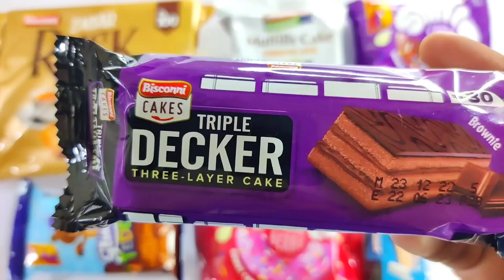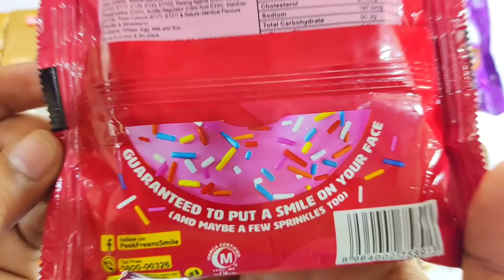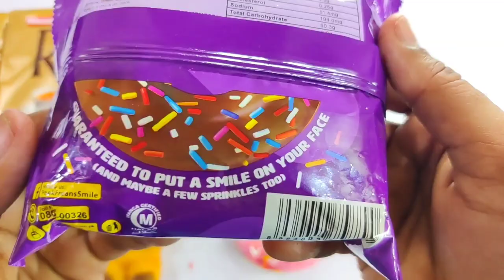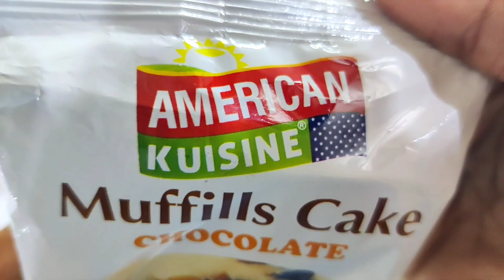New! Lots of Cakes | Strawberry & Chocolate Donut Cake | Teddy Cake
In this video:
1) Triple Decker Three Layer Brownie Cake
2) Triple Decker Three Layer Milk Cake
3) Smile Strawberry Donut Cake
4) Gluco Teddy Cake with Chocolate
5) Smile Chocolate Donut Cake
6) American Kuisine  Muffills Cake Chocolate
7) Zabar Rusk Taste Mein Zabardast

Old MacDonald (Instrumental) by The Green Orbs